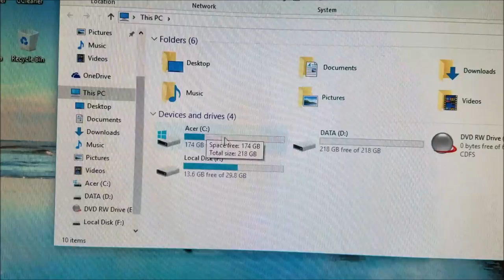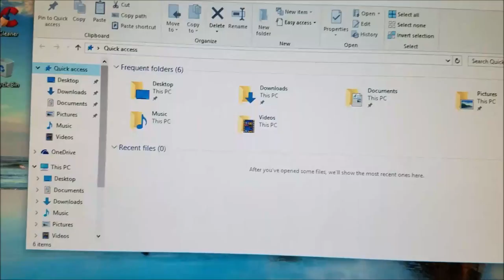Vlog For Oct 26th 2016 - Computer and More